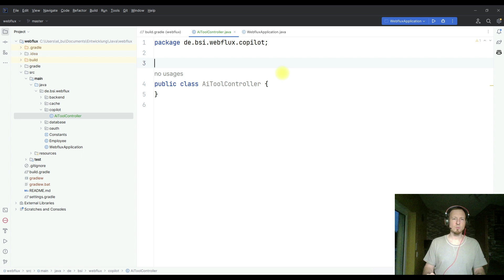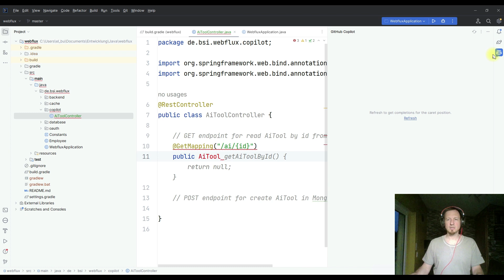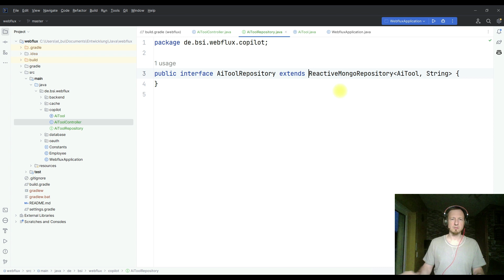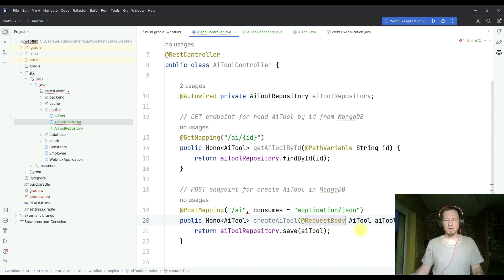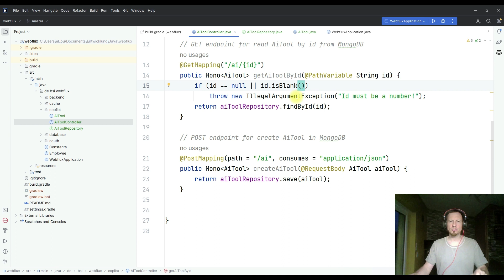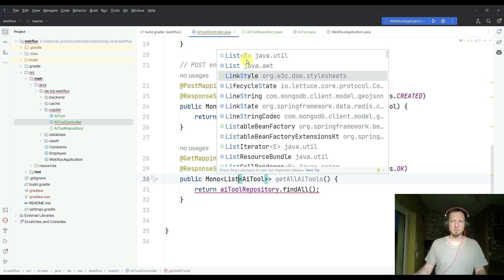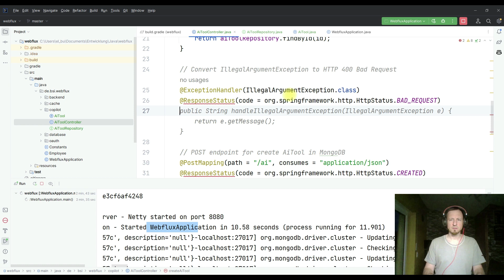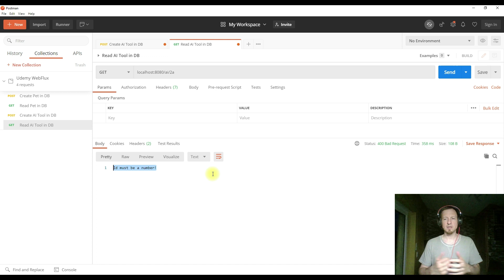Coding with Copilot. I develop Spring REST API with MongoDB in pair programming with GitHub Copilot.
See how GitHub Copilot supports me in developing a REST API with Mongo database connection in existing Spring Boot 3.1 application. I am using Copilot plugin for IntelliJ IDE.